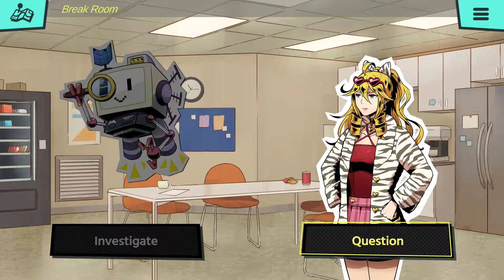Let's Play Murder by Numbers (with DorkPrincess) - Part 04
Just a note:  Discord was not playing nice with the call, and this caused DorkPrincess's audio to go up and down in quality through the recording session.  Technology was not our friend this night.

So Honor just needed to find her car keys, and ran across a dead body instead.  We got to meet the rest of the crew, along with a couple of extra people, and the police detective shows up to give us all large amounts of hassle.
Meanwhile, popular opinion seems to be that Honor has the strongest motive, so she needs to find a way to get out of the room and clear her name.  Thankfully, SCOUT managed to get in, and is more than willing to give us a hand.

With guest appearances from:
DorkPrincess: